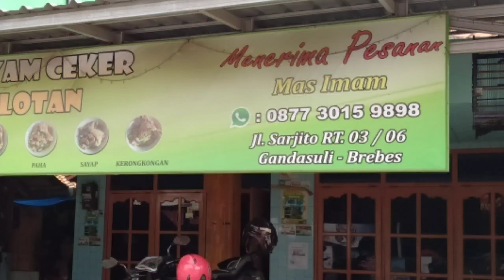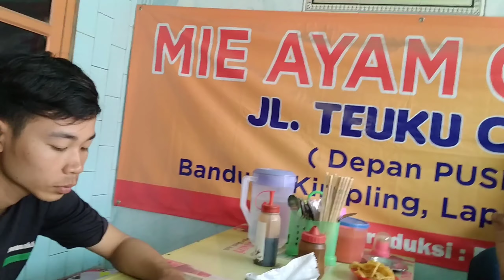Mie Ayam Colotan (Paling Terkenal Se-Brebes)